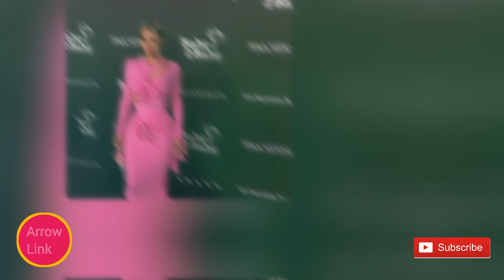KIM'S BILLIONER EMPIRE CRUMBLING | SHE'S FIGHTING TO MAINTAIN HER LAVISH IMAGE